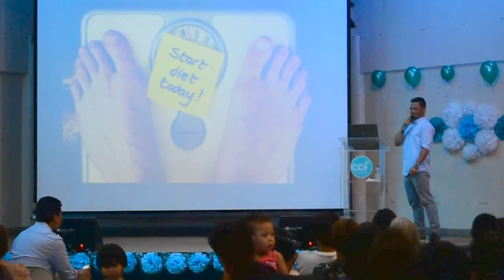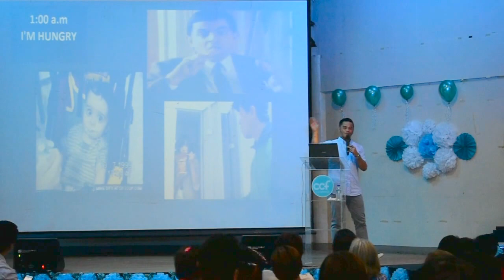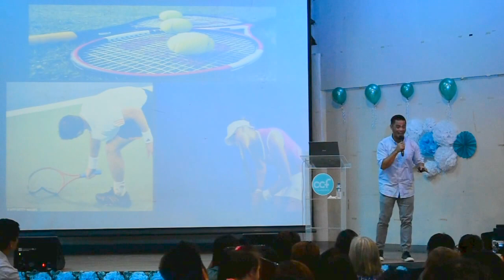Excerpt from Bro Bearwin Meily's Message at CCFCambridge4thAnniversary